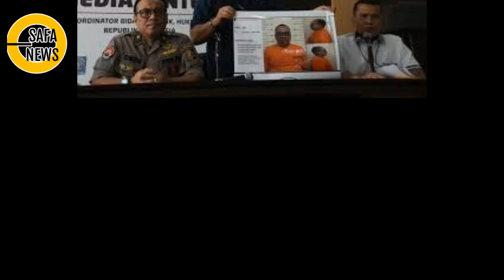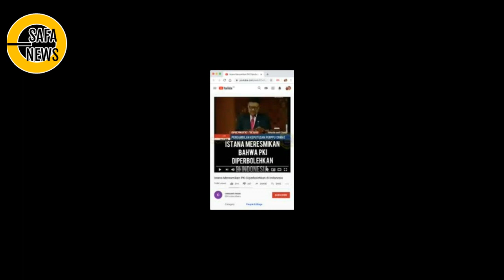NGERI ! ISTANA TELAH RESMIKAN P.K.I BOLEH DI INDONESIA ?